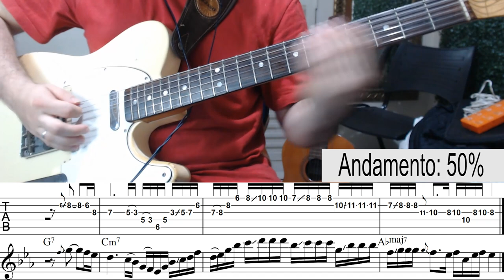Matteo Mancuso Cm Lick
Transcrição de frase do solo de "Cause We've Ended As Lovers" tocado por Matteo Mancuso.

-partitura e tablatura disponíveis no video